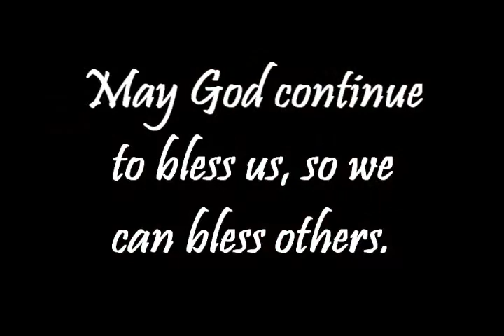Church On The Street [Cots Phoenix] 2012-10-13 "ROCK" Outreach ~ Redeemed On-fire Christian Kids